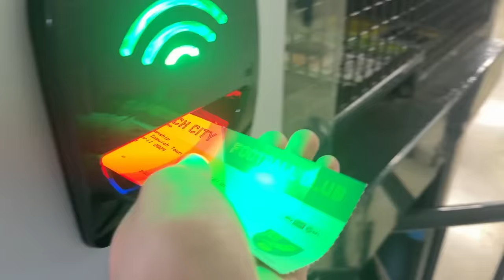The Moment Norwich WIN East Anglia Derby vs Ipswich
I watched the East Anglian Derby between Norwich & Ipswich where the home side win and stay undefeated against Ipswich for 14 years.

This derby deserves more credit!